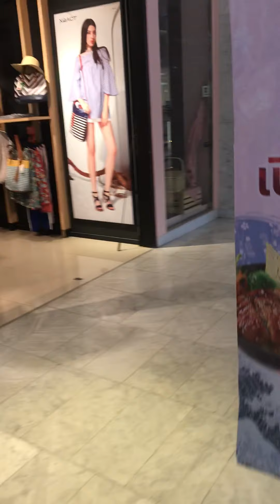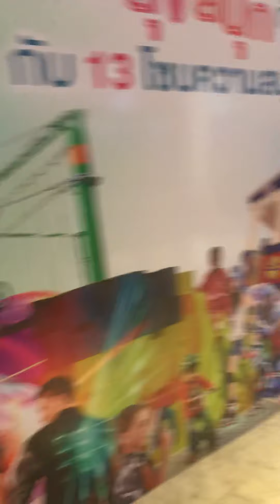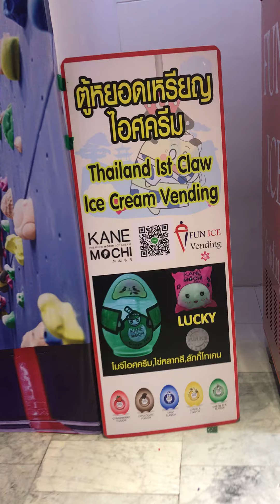Pattaya Barborland shopping mall every thing in a building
More travel video in Pattaya
Gogo bars and best attraction